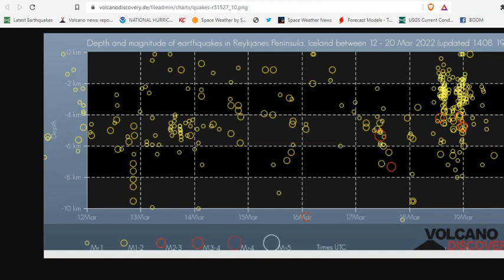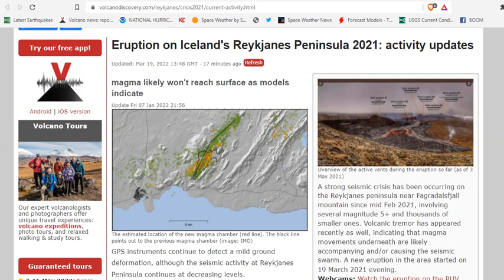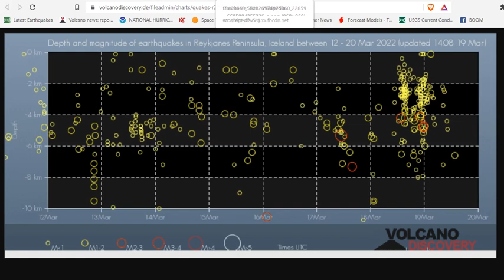Iceland Seismic Swarm - Reykjanes Peninsula - Earthquake Swarm in Krýsuvík-Trölladyngja Volcano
Bitcoin: 17NV3vtcQhRnsRnjckCcYkKVEUcnirKQ62